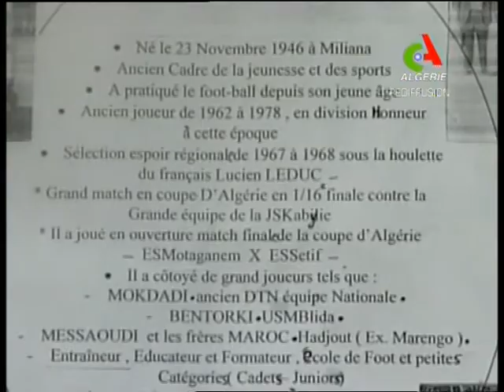Jubilé ahmed khalifa 27 mai 2011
عينن مليلة احمد خليفة مقابلة إعتزالية و تكريمية